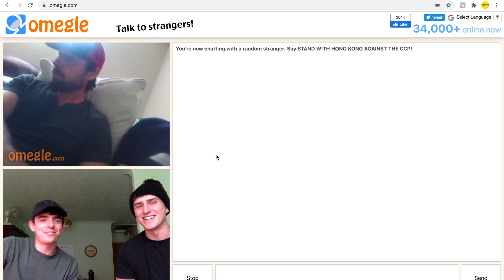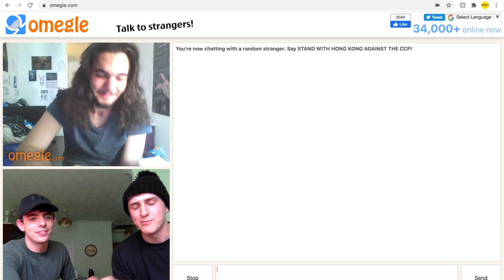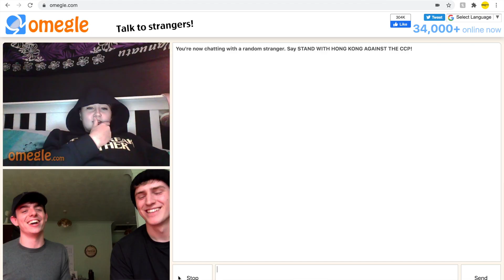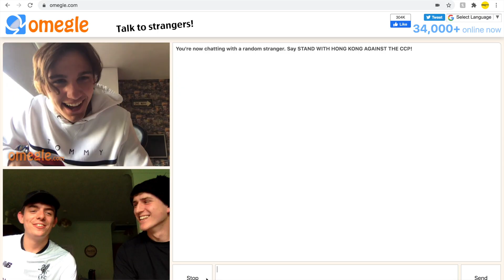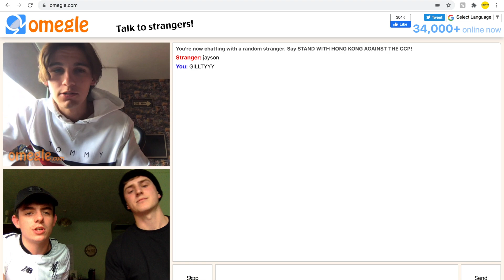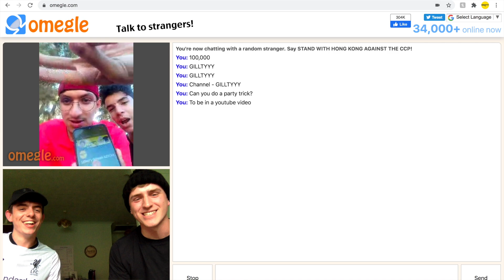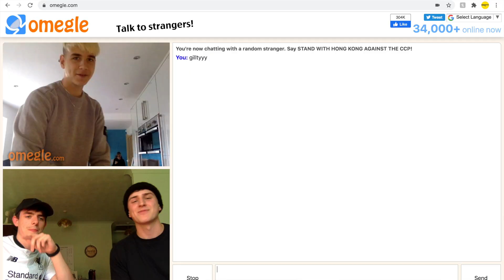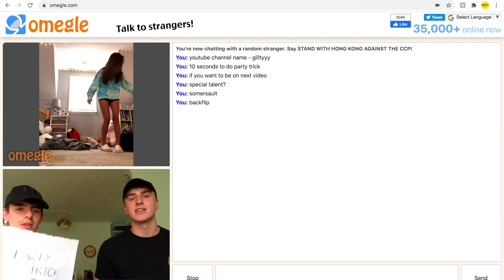Show Us Your... (GILLTYYY DO OMEGLE) #1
Shop Official GILLTYYY Merchandise